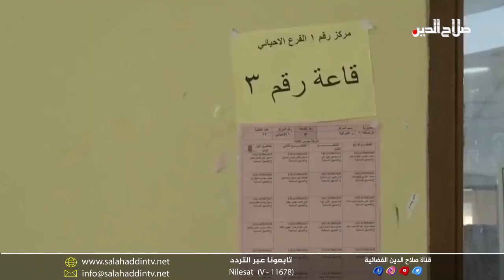أهم العناوين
بعد عشر سنوات الشباب والرياضة تقيم كرنفالها الأول بحضور الهلوب؛ وتسويق سبعمئة وخمسين الف طن حنطة في صلاح الدين ... وتربية المحافظة تستكمل استعدادات امتحانات السادي الإعدادي

السوداني يتهيأ مبكرا لإنجاح مجالس المحافظات؛ وقوى سياسية تلجأ لخيار الذئاب المنفردة لحصد الأصوات مع تردد الصدر

العفو العام والنفط والغاز التحدي الأصعب لمستقبل ائتلاف ادارة الدولة بعد تنسيقيات الموازنة الثلاثية

اتهام وزارة الهجرة توظيف منحة النازحين للكسب السياسي والانتخابي ... ومغامر بيجي يبريء العِربيد من تهمةِ اللدغة السامة